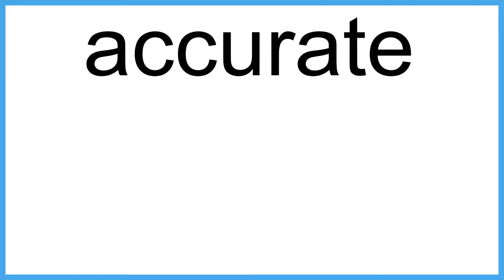accurate meaning | Vocabulary for Kids | Children's Dictionary | Learn English Vocabulary